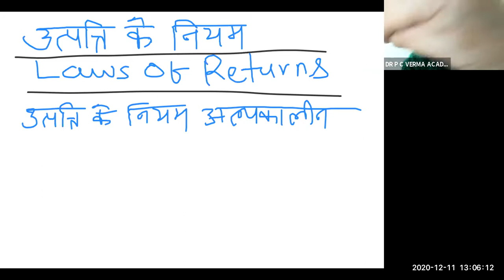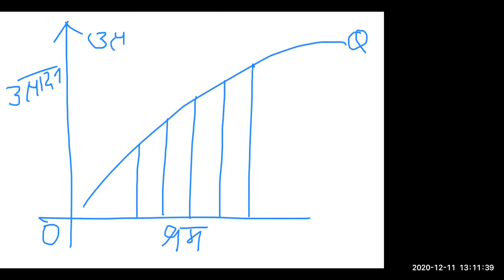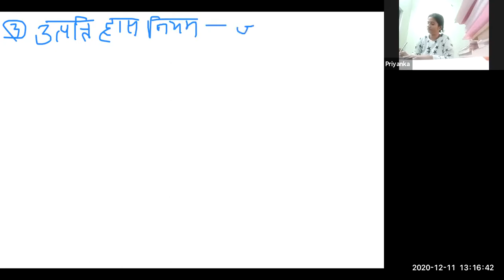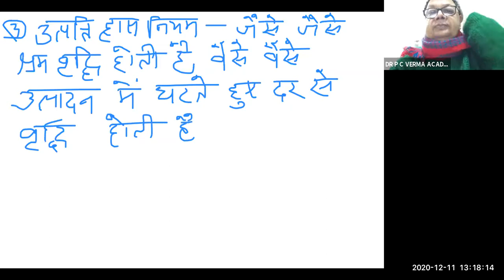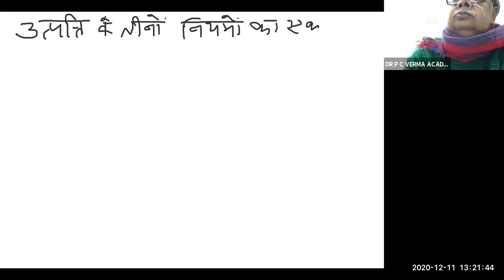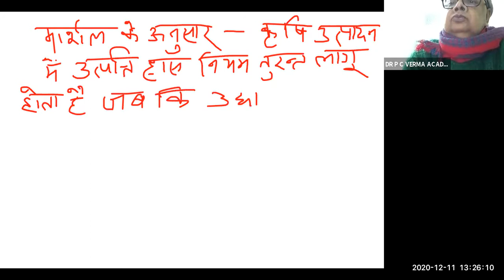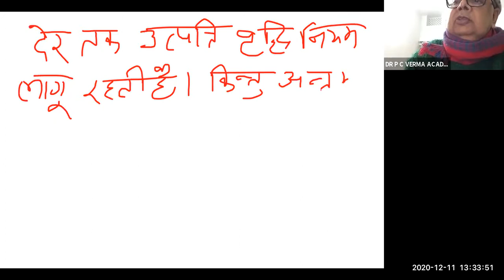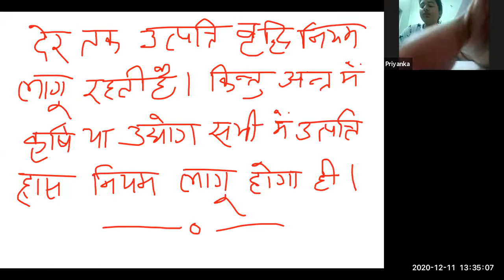LAWS OF RETURNS